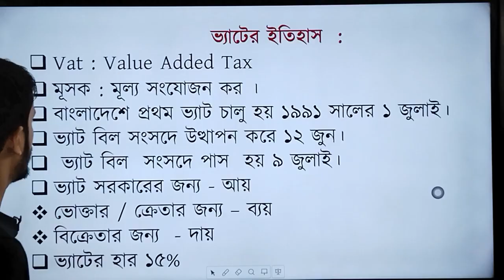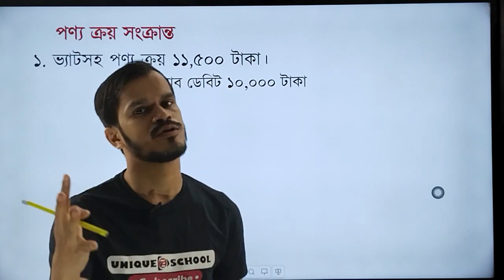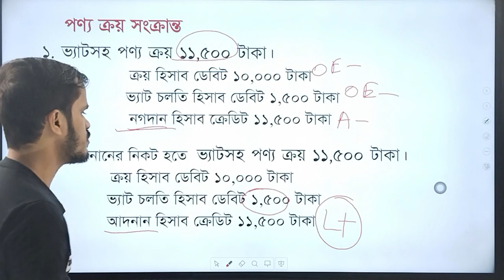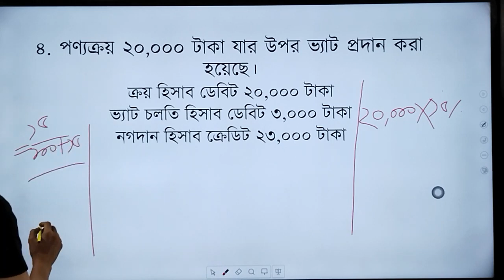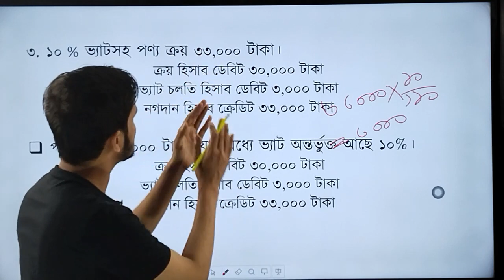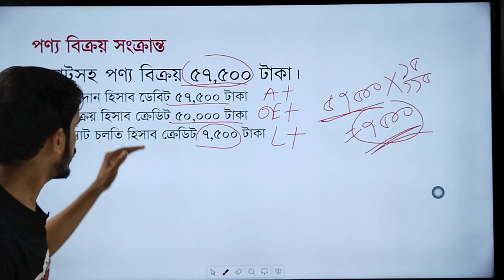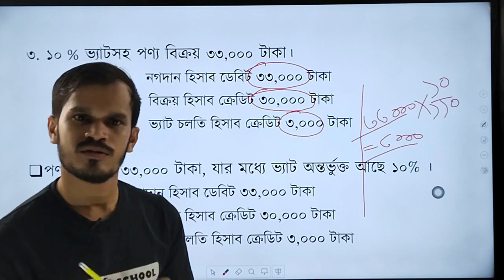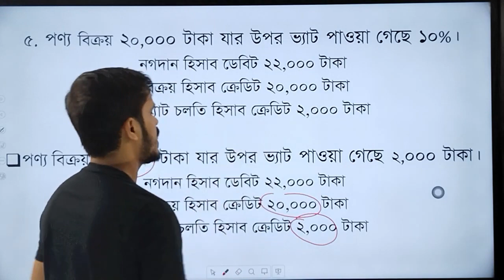VAT er Jabeda || ক্রয় ও বিক্রয় সংক্রান্ত ভ্যাট জাবেদা || Part 1 || HSC Accounting 1st Paper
ভ্যাট সংক্রান্ত জাবেদা
VAT er Jabeda
ক্রয় ভ্যাট জাবেদা
বিক্রয় ভ্যাট জাবেদা
hsc 2023 accounting suggestion